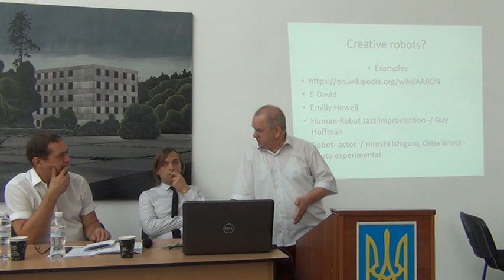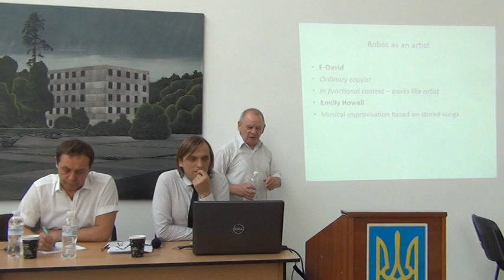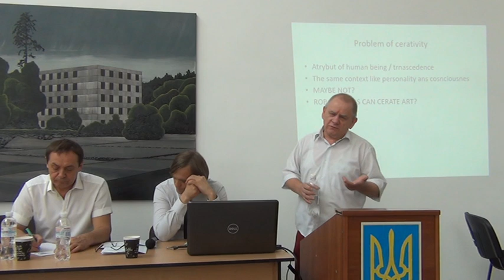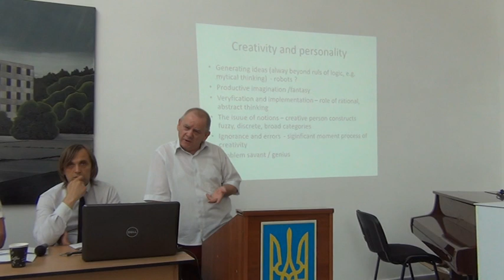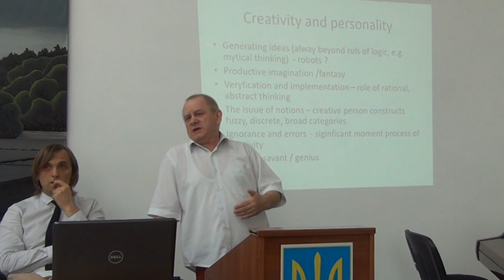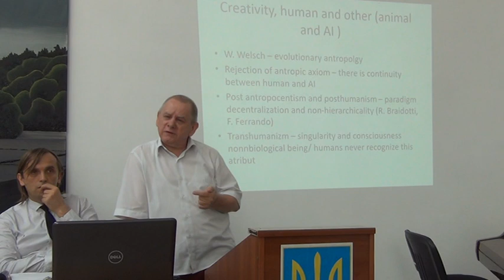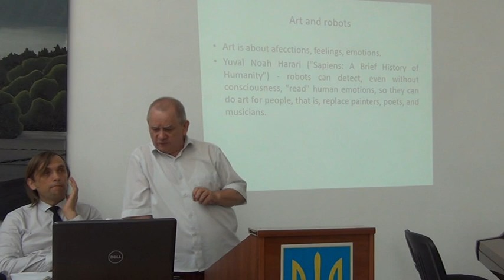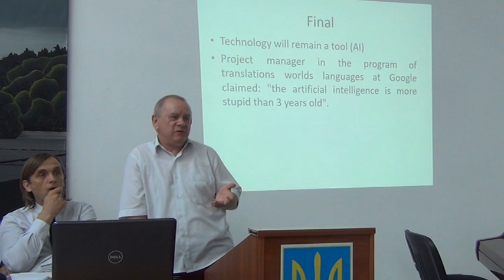Роман Сапенько: Мистецтво в контексті постгуманізму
Роман Сапенько —  завідуючий кафедрою філософії культури Інституту візуальних мистецтв Зеленогурського університету (Польща), доктор філософських наук, професор, голова польсько-українського центру гуманітарних досліджень. Доповідь на тему: «Мистецтво в контексті постгуманізму». Міжнародна науково-практична конференція «Сучасне мистецтво в епоху цифрових технологій: від теорії до практики». ІПСМ НАМ України. 4 червня 2019 р.
Організатори Конференції:
Національна академія мистецтв України
Інститут проблем сучасного мистецтва Національної академії мистецтв України (Україна)
Інститут візуальних мистецтв, Художній факультет Зеленогурського університету (Польща)
Партнери:
Польсько-український центр гуманітарних досліджень
Зеленогурського університету (Польща)
Польський інститут у Києві